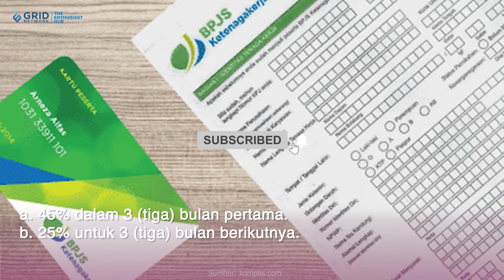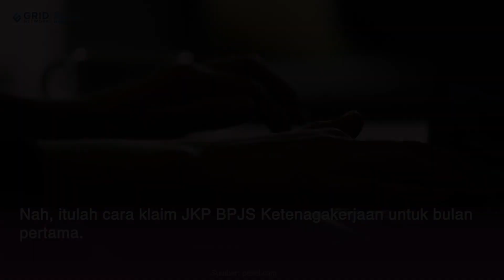Alami PHK, Ini Cara Klaim JKP BPJS Ketenagakerjaan untuk Bulan Pertama untuk Dapat Manfaatnya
Cara klaim JKP BPJS Ketenagakerjaan untuk bulan pertama wajib diketahui. Peserta BPJS Ketenagakerjaan yang mengalami Pemutusan Hubungan Kerja (PHK) bisa mengajukan klaim manfaat Jaminan Kehilangan Pekerjaan (JKP).

EDITORIAL OFFICE
Gedung Green
ADVERTISING
Gedung Green